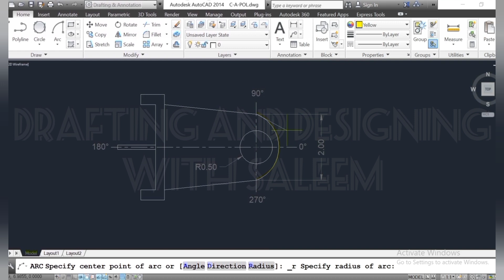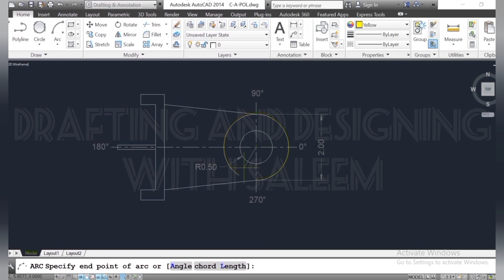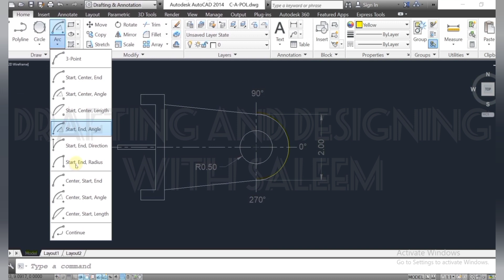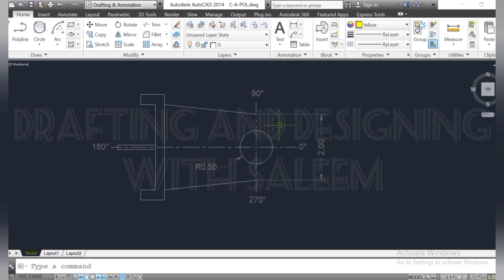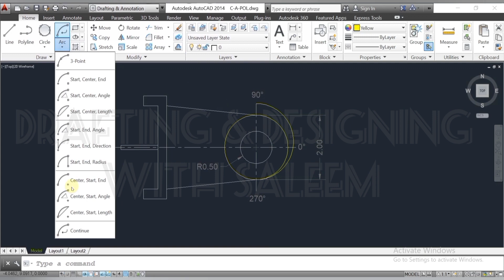11 Ways to Apply ARC Command in AutoCAD 2021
11 Ways to Apply ARC Command in AutoCAD 2021